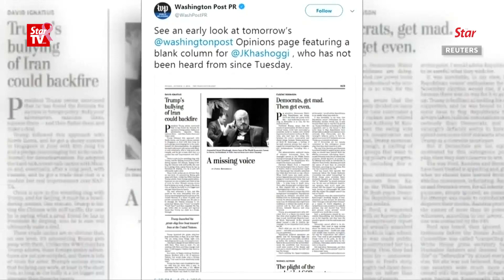Evidence shows Khashoggi was brutally murdered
Turkish President Recep Tayyip Erdogan broke his three week long silence on the murder of Saudi Arabian journalist Jamal Khashoggi. Addressing the parliament on Tuesday, Erdogan revealed that there are strong evidence that Khashoggi was killed in a premeditated and "savage" murder at the Saudi consulate in Istanbul on 2 October.